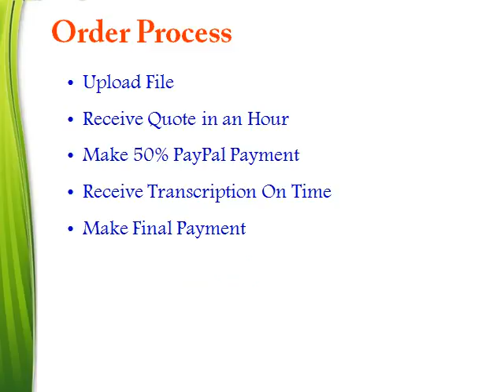Research Transcriptions | $0.65/min | Transcription US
Research Transcriptions provided by Transcription US is accurate, professional and cheap.